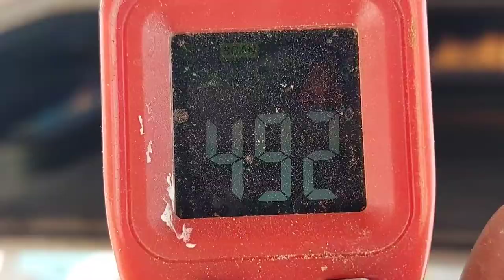Pocket bread (Arabic pita bread ) Ooni koda 16 ( with recipe) خبز منفوخ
Dry ingredients:
bread flour or all purpose flour 700g
whole wheat flour 300g
salt 20g
dry yeast 6g
water 700ml

الوصفة
طحين خبز او طحين متعدد الاستخدامات ٧٠٠ جرام
طحين بر ٣٠٠ جرام
ملح ٢٠ جرام
خميرة ٦ جرام
ماء ٧٠٠ جرام